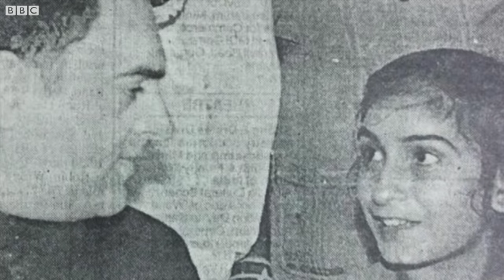Tandoor Murder Case: How Sushil Sharma Killed his Wife Naina Sahni? (BBC Hindi)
2 जुलाई, 1995 को दिल्ली में एक वीभत्स हत्याकांड हुआ था जब युवा कांग्रेस के नेता सुशील शर्मा ने अपनी पत्नी नैना साहनी की हत्या कर उनके शव को तंदूर में जलाने की कोशिश की थी. विवेचना में रेहान फ़ज़ल नज़र दौड़ा रहे हैं इस हत्याकांड के महत्वपूर्ण पहलुओं पर.
तस्वीरें: गेटी इमेज़स, बीबीसी